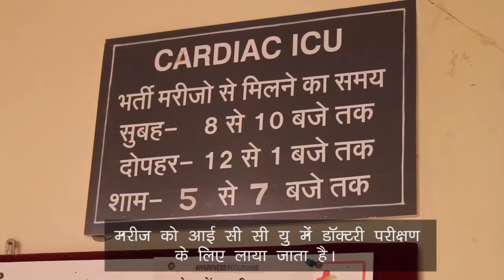Angiography Procedure by Dr Siddhant Jain, Indore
Dr. Siddhant Jain is Senior Interventional and Consultant Cardiologist associated with Shalby Hospital Indore, Apart from this, he is also taking regular classes and courses at SAIMS Medical College and also doing regular CMEs and lectures for doctors in and around Indore Are.